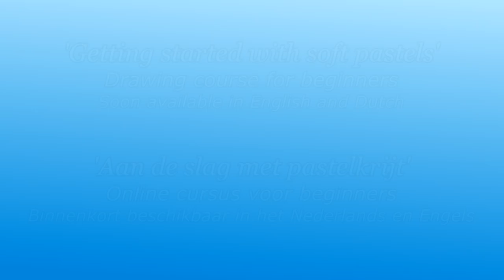I can finally reveal this!!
MATERIALS I USE AND RECOMMEND

I am Leontine, an artist from the Netherlands. I specialize in traditional, custom pet portraits but i also love experimenting with new media. On my channel you can find some digital art, traditional drawings and drawing tutorials.